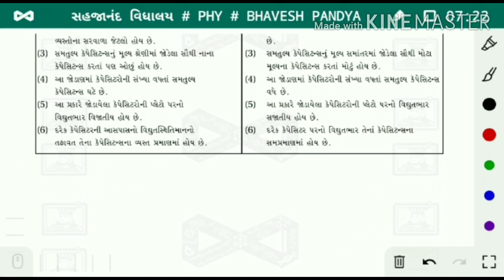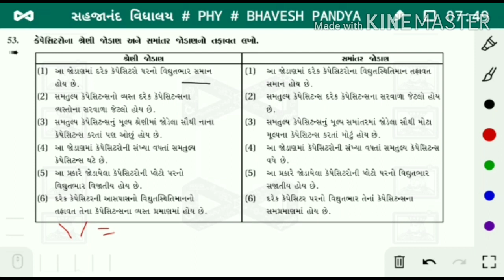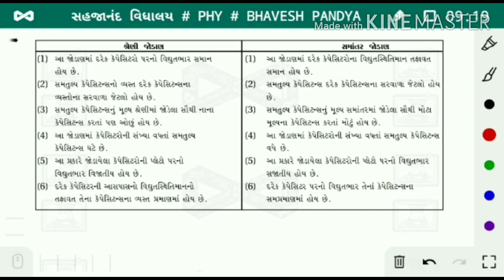PHYSICS B PANDYA Std12/CH-2/પ્ર53